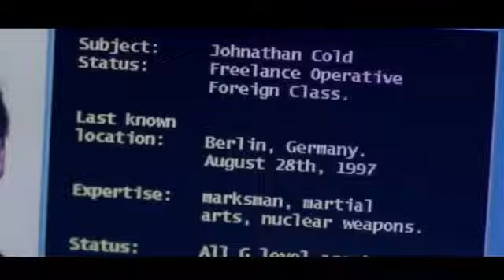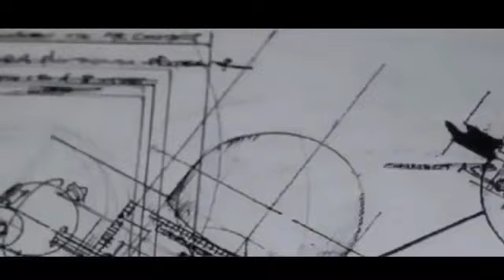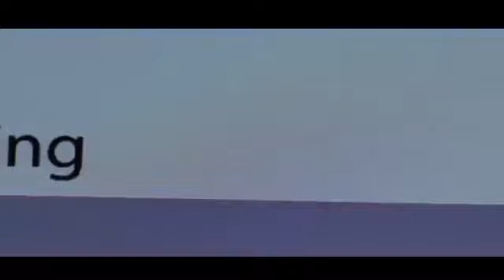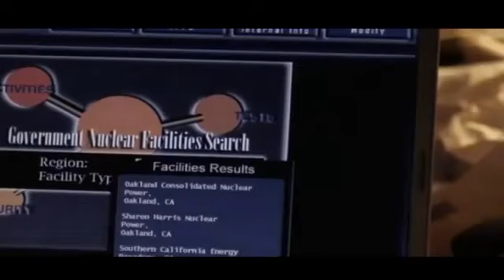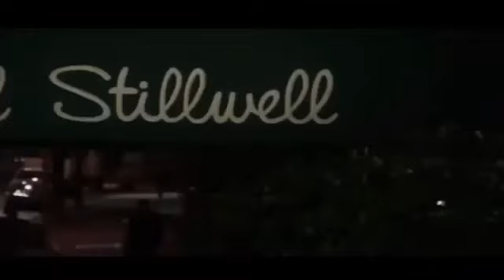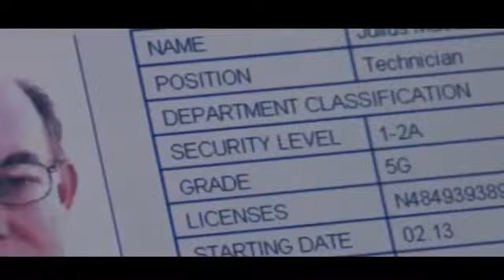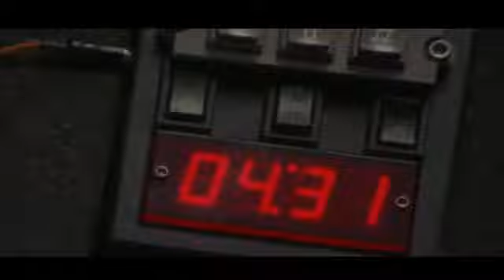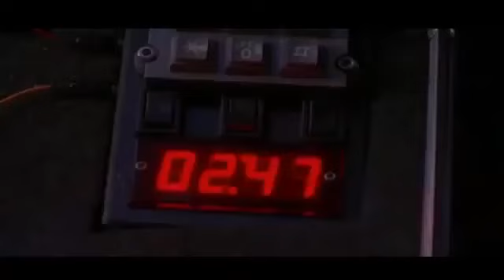Black Dawn movie 2005 YIFY ✿ STEVEN SEAGAL MOViES